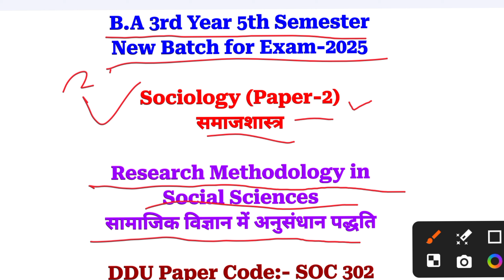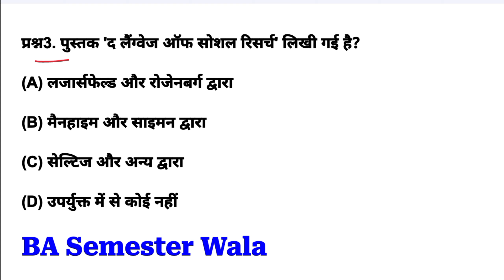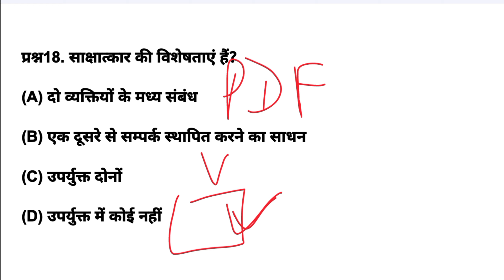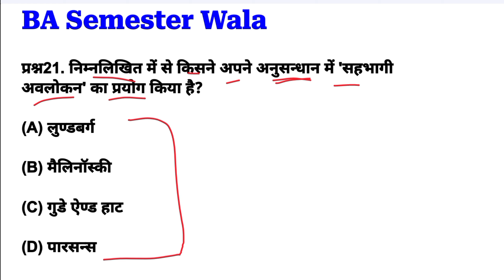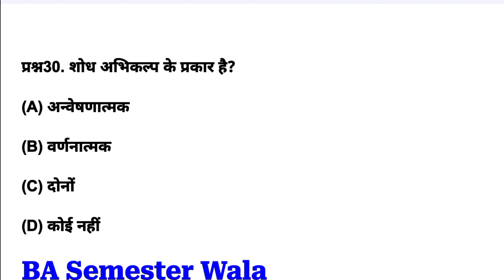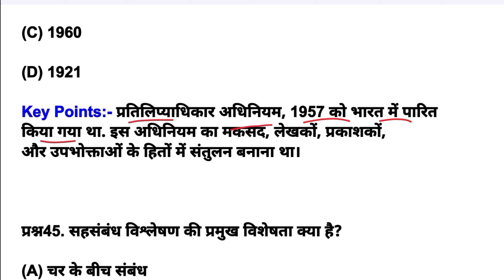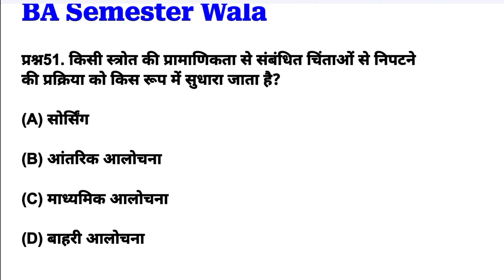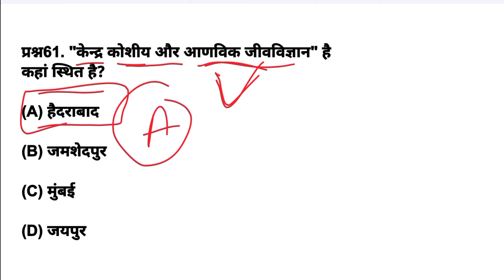BA 5th semester sociology paper 2 | ba 5th semester research methodology in social sciences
Your Searchable Key Words 👇🧐😍

ba 5th semester sociology soc 302
ba 5th semester sociology soc 302 mcq question 2024
ba 5th semester sociology soc 302 ddu university 2025
sociology soc 302 ba 5th semester
sociology paper-2 soc 302 ba 5th semester
sociology soc 302 ba 5th semester mcq question 2024
ba 5th semester sociology paper 2 mcq questions 2025
ba 5th semester sociology question paper
ba 5th semester sociology paper 1
ba 5th semester sociology research methodology in social science
research methodology in social sciences ba 5th semester soc 302
research methodology in social sciences soc 302 important objective questions 2025
ba 5th semester research methodology in social sciences
classical sociological thoughts
hindi ka model Paper-2025 ba 5th Semester
hindi kavya pdf notes for ba 5th Semester-2025
Medieval history objective model Paper-2025 for ba 5th semester
home science objective model Paper-2025 for ba 5th semester
military science objective model Paper-2025 for ba 5th semester
rajniti shastr objective model Paper-2025 for ba 5th semester
rajniti vigyan objective model Paper-2025 for ba 5th semester
political science objective model Paper-2025 for ba 5th semester
geography objective model Paper-2025 for ba 5th semester
hindi sahitya objective model Paper-2025 for ba 5th semester
ancient history objective model Paper-2025 for ba 5th semester
education objective model Paper-2025 for ba 5th semester
sociology objective model Paper-2025 for ba 5th semester
economics objective model Paper-2025 for ba 5th semester

Most Hashtag 👇😊🎯